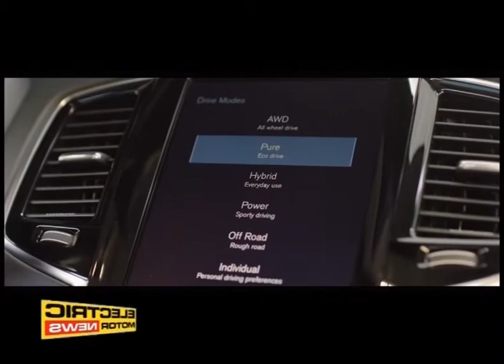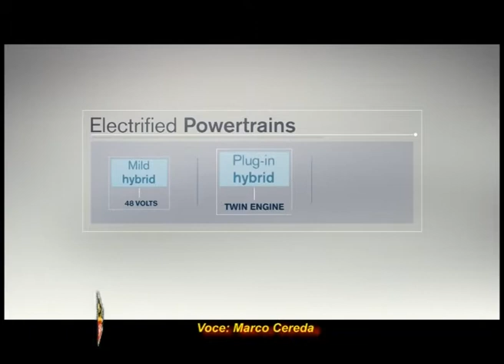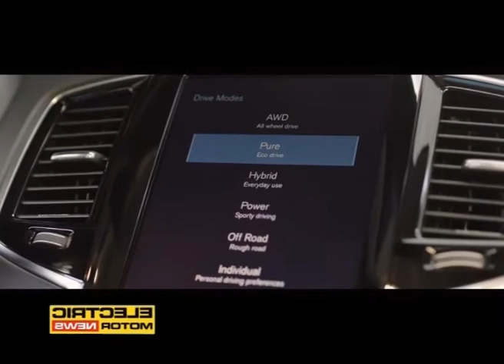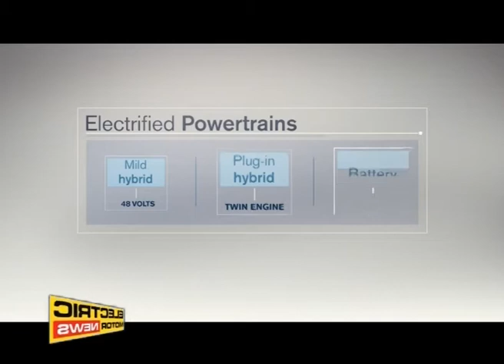Nuova era “elettrificata” per il marchio Volvo - Electric Motor News n° 22 (2017)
Volvo Cars, Casa automobilistica premium, ha annunciato che ogni nuova auto Volvo che verrà lanciata a partire dal 2019 avrà un motore elettrico, segnando di fatto la fine di un’epoca – quella delle auto mosse esclusivamente da motore a combustione interna – e mettendo così in maniera inequivocabile l’elettrificazione al centro della propria azione e del proprio sviluppo per il futuro.
Servizio con la voce di Marco Cereda.